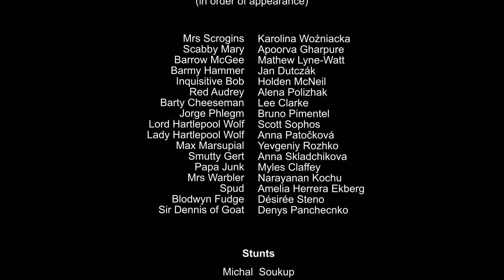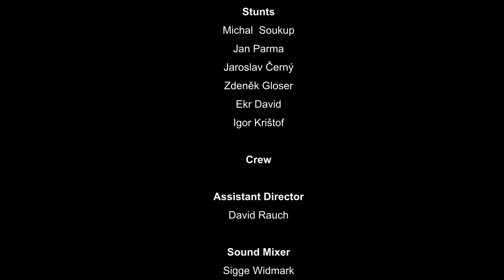The Heretic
Directed by: Steen Agro
Written by: Steen Agro & Matthew Lyne-Watt
Starring: Jake Buckner, Sean Brodeur, Scott Sophos, Anna Patockova, Holden McNeil, Alena Polizhak, Karolina Wozniacka and Denys Panchecnko.
Logline: When a Rubik's Cube inexplicably falls from the sky into a Medieval English village all hell breaks loose. The simple-minded locals take it to be a sign from god and it's up to two unlikely heroes to set things straight.
Awards: 2020 48hr World Film Challenge: Winner. Screened at Festival de Cannes 2021.